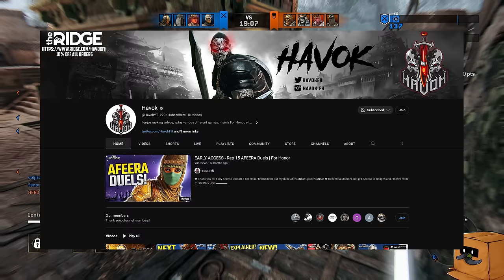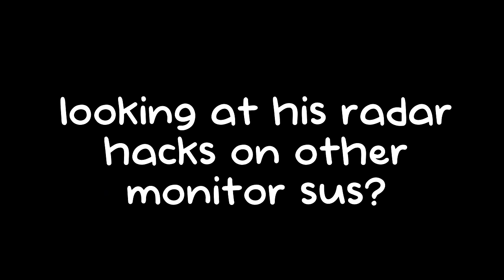The only guide you need for Anti ganking in 4v4 - For Honor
0:00 Intro
2:29 Revenge Bar
3:20 Dont Throw
4:45 Bash Stun Resets
5:10 Target Swap Heavies/GB
6:10 Dont Heavy on GB
7:40 Target Swap Bash Followup
9:25 Retreat
10:13 GB in 1v2
10:45 end

☆≫Platform: PC